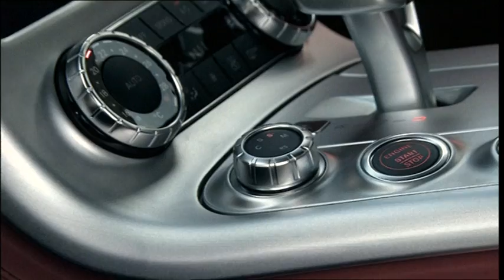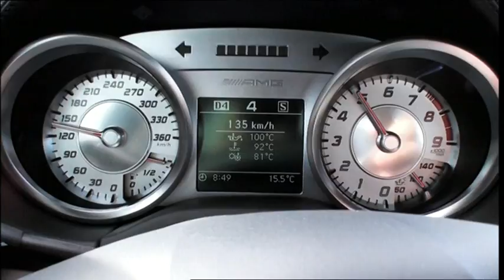Mercedes SLS AMG Trailer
The Mercedes Benz SLS AMG is going to celebrate its world premiere at this year's IAA in Frankfort. The super sportscar thrills with puristic design, consequent lightweight construction and superb driving dynamics. Under the bonnet of the gullwinged car there is an AMG 6.3 litre-V8-front-middle engine working with 571 PS max. performance. Inspite of its sportiness the car meets all the high demands towards safety and every-day-usability.